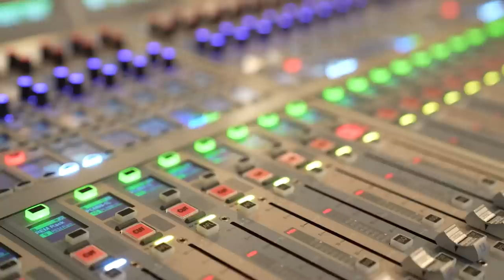最高のスタート！？ニアジョイ初の冠ラジオ番組の初回収録に密着👑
ニアジョイ初めての冠ラジオ番組！
『≒JOYのラジオで夜ふかし』の初回収録に密着！
緊張！でもワクワクの舞台裏をお届けします！

▼『≒JOYのラジオで夜ふかし』の詳細はこちらから！

市原 愛弓（Ayumi Ichihara）
大信田 美月（Mitsuki Oshida）
大西 葵（Aoi Onishi）
小澤 愛実（Aimi Ozawa）
藤沢 莉子（Riko Fujisawa）
山野 愛月（Arisu Yamano）